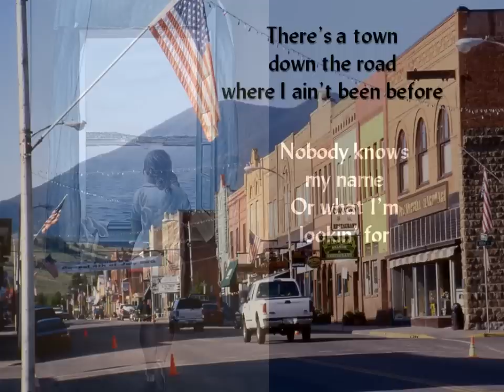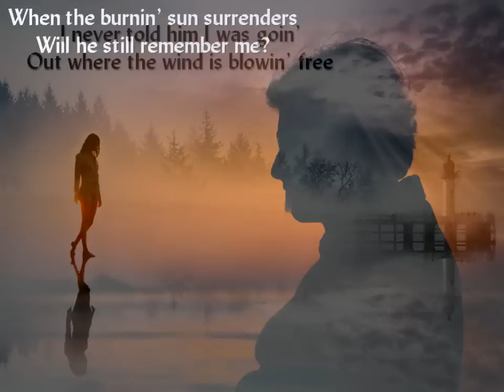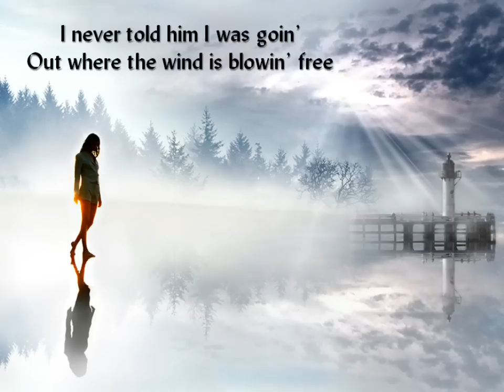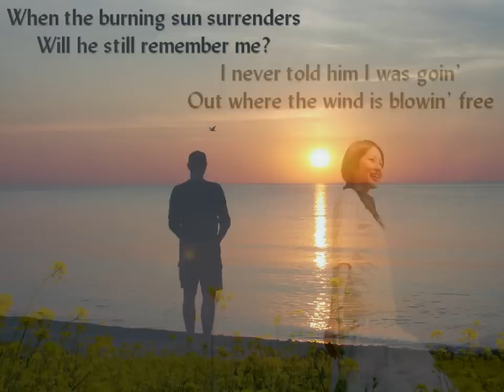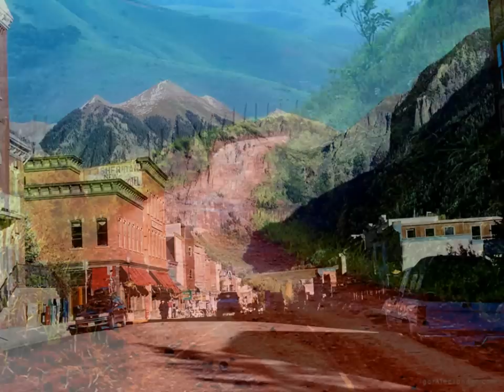Jann Browne - Where Nobody Knows My Name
This is a song sung by Jann Browne in 1991, from her album "It Only Hurts When I Laugh". It's co-written by John Hiatt and Jimmy Tittle. Jann is a very underrated country singer. She has a very unique voice and it's a shame she didn't get more attention and airplay.  The guitar work on this song is very different and very outstanding. Here are the musicians on this song:

Acoustic lead guitar: Biff Watson
Electric slide guiar: Michael Henderson
Acoustic Hawaiian guitar (my favorite!): Steve Fishell
Piano: Glen D Hardin
Bass: Michael Rhodes
Drums: Harry Stinson
Pedal steel guitar: Demola Adepoju